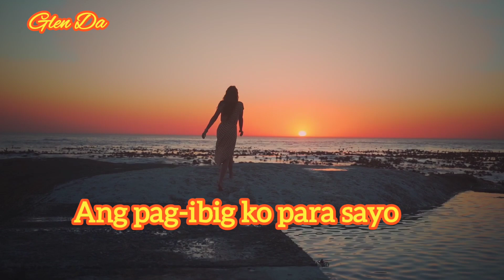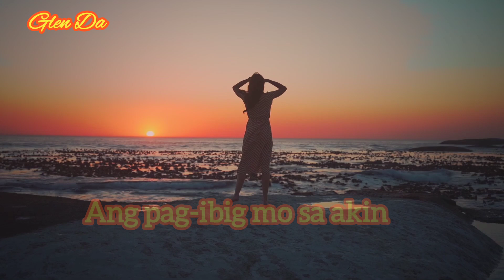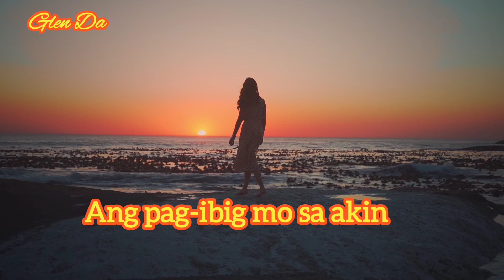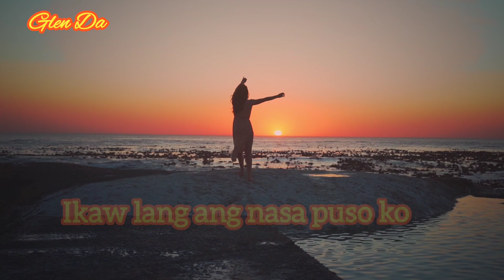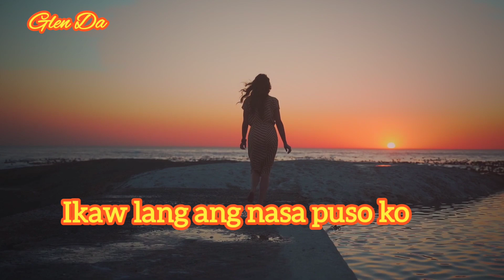HABANG AKO'Y NABUBUHAY with Lyrics|By: Sanshai|Glen Da